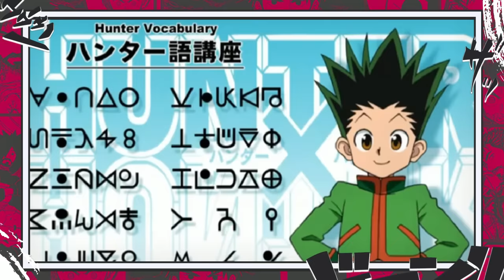A LOCALIZAÇÃO DE ZIGG ZOLDYCK REVELADA? O ÚNICO CAÇADOR DE CALAMIDADES DE HUNTER X HUNTER